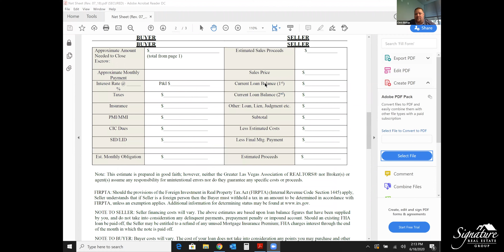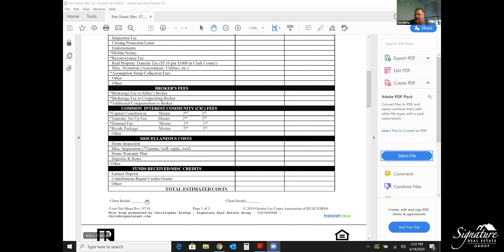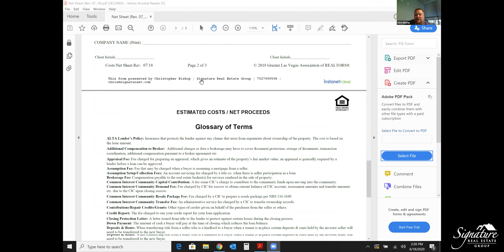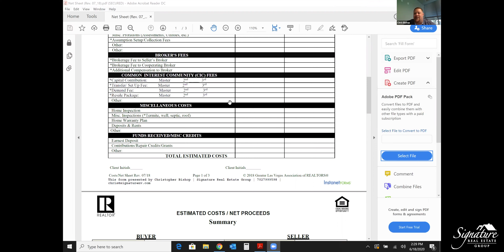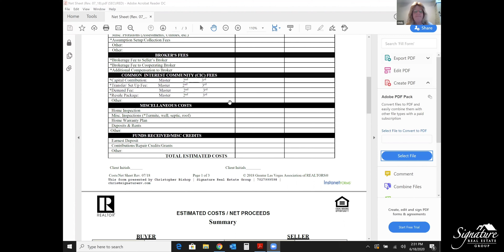Training Webinar | Net Sheets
Training Webinar on Net Sheets